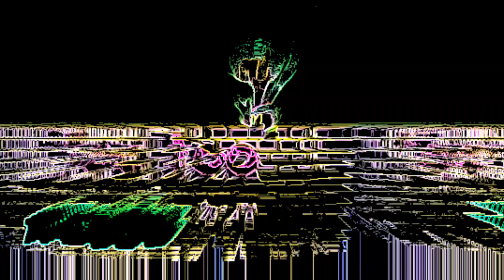TOO TOO A GOOD BOY || NEW INTRO LOGO EFFECTS TUTORIAL [ Sponsored by: Preview 2 Effects ]